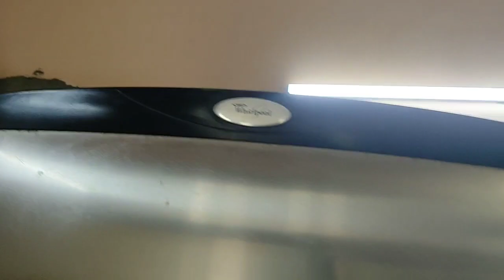Whirlpool fridge 500 litre फ्रिज कूलिंग नहीं कर रहा है पानी टपकता है फ्रिज की सर्विस करेंगे 🤯